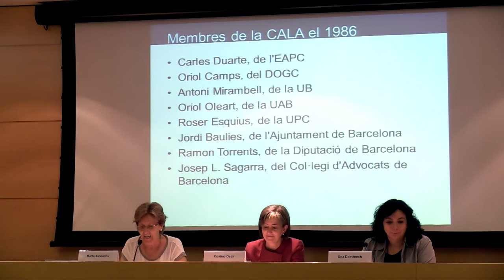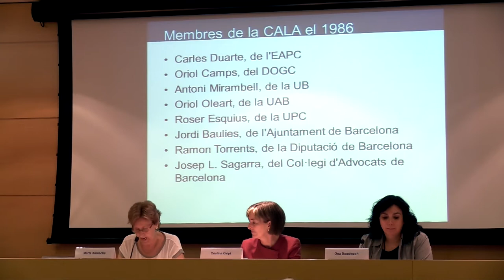Reconeixement a Carles Duarte. Ponència de Marta Xirinachs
Ponència: “La fixació d’un model de llenguatge administratiu i
jurídic català”, a càrrec de Marta Xirinachs, sub-directora general de Política Lingüística